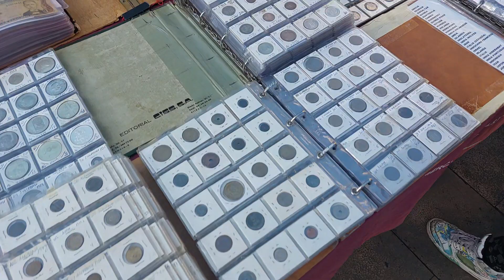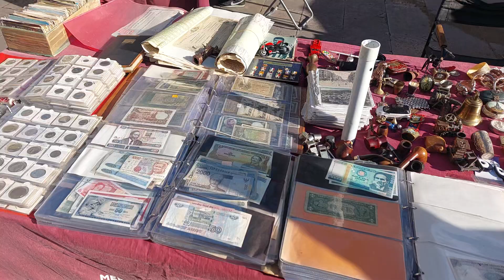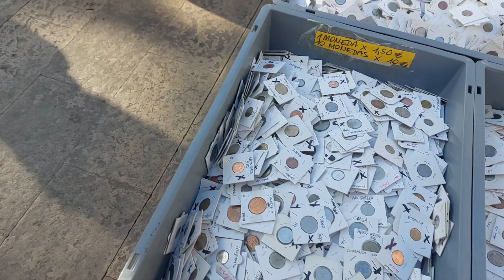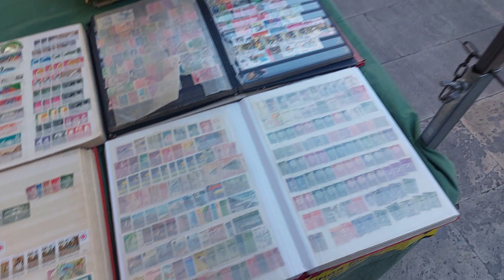Plaza Real BCN - Sellos - Monedas - Billetes - Chapas - Pins - TODOS LOS DOMINGOS